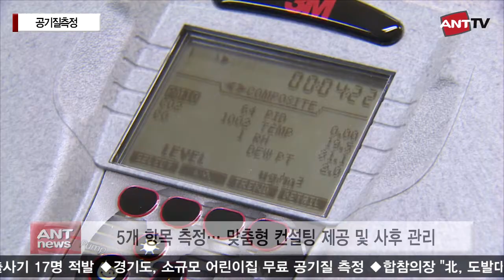[ANT TV] 경기도, 소규모 어린이집 무료 공기질 측정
5개 항목 측정... 맞춤형 컨설팅 제공 및 사후 관리

(ANT뉴스통신= 이로은 앵커)

430㎡이하의 작은 어린이집은 법적으로 실내 공기 질 측정의무가 없어 그동안 관리 사각지대란 평을 받아왔습니다. 이에 경기도가 무료로 실내 공기 질 측정에 나섰습니다.

10일 경기도에 따르면 올해 3월부터 10월까지 면적 430㎡ 미만 어린이집 12,296개 가운데 801개 어린이집을 대상으로 실내공기 질 무료 측정서비스를 제공할 계획입니다. 측정항목은 미세먼지, 일산화탄소, 이산화탄소, 포름알데하이드, 휘발성유기화합물질 등 5개 항목입니다. 도는 측정 결과 기준을 초과한 시설에 공기 질 향상을 위한 맞춤형 컨설팅을 제공하고, 그 후에도 꾸준한 사후관리를 통해 실질적인 공기 질 향상을 꾀할 방침입니다.